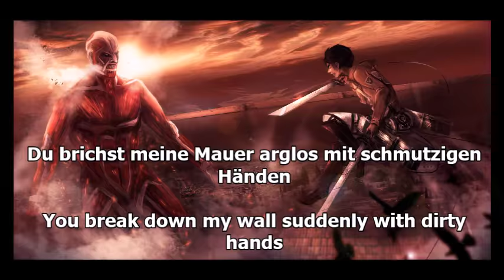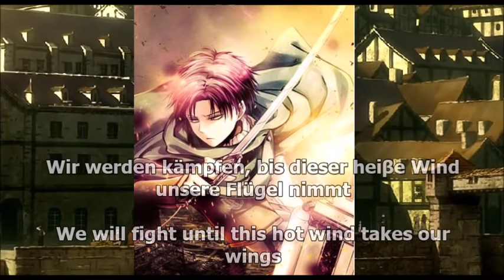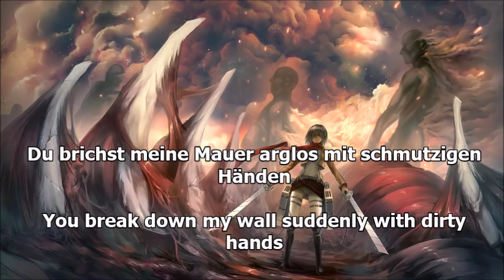Attack on Titan - Bauklötze (German and English Lyrics)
WARNING: The pictures may contain spoilers!

Bauklötze - Attack on Titan/Shingeki no Kyojin

GERMAN:
Es ist wie das Spiel mit Bauklötzen
Ich mauere mit Steinen vorsichtig
Ich sehe meinen leeren Baukasten an

Du brichst meine Mauer arglos mit schmutzigen Händen

An jenem Tag war es ein sehr feuriges Abendrot
Ich versteckte die Bauklötze vor dir
traurige Erinnerung an meine Kindheit

Ist das der Zerstörer oder der Schöpfer?
Mit der Glut des Hasses schwenken wir die Schwerter
Ist das unser Schicksal oder unser Wille?
Wir werden kämpfen, bis dieser heiße Wind unsere Flügel nimmt

Ich tue nichts in den Baukasten
Ich will nichts verlieren
Ich mauere wieder mit Steinen vorsichtig

ENGLISH:
It is like the game with toy blocks
I am carefully building with bricks
I take a look at my empty box of bricks

You break down my wall suddenly with dirty hands

On that day it was an ardently crimson sunset
I hid the bricks from you
Sad memory of my childhood

Is that the destroyer or the creator?
With the blaze of hatred we wield the swords
Is that our fate or our will?
We will fight until this hot wind takes our wings

You break down my wall unsuspectingly with dirty hands

I put nothing into the box of bricks
I do not want to lose anything
I hid the toy blocks from you
I am once again carefully building with bricks